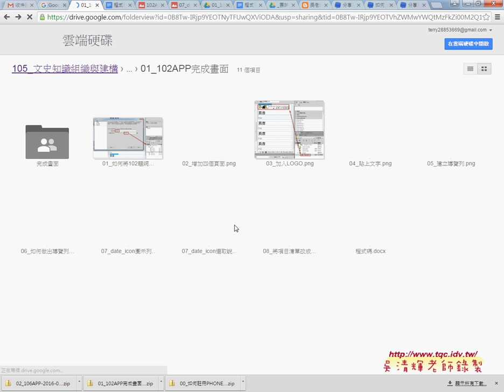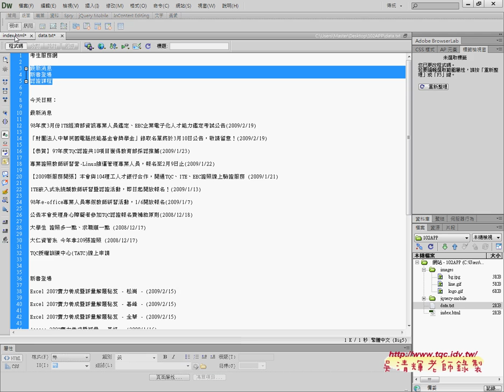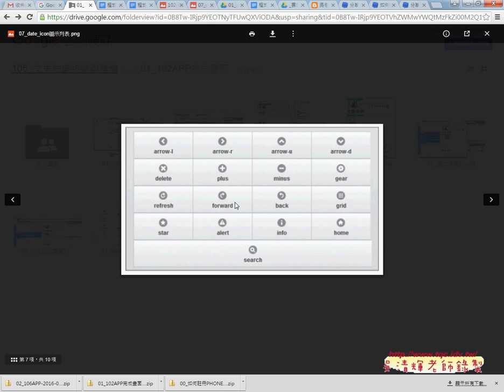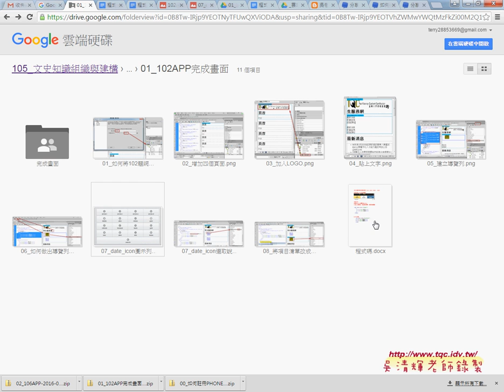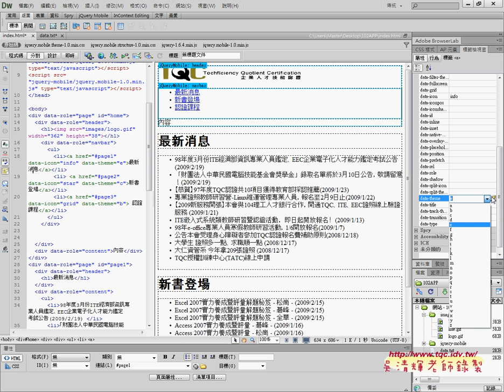04 製作導覽列重點與小圖示ICON與背景顏色